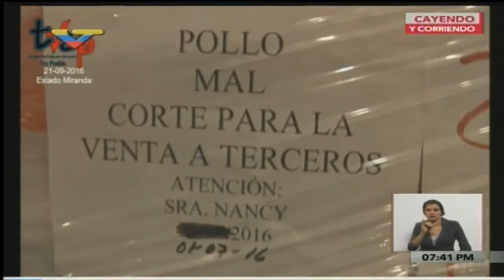Cayendo y Corriendo 2016.09.22 con Miguel Ángel Pérez Pirela